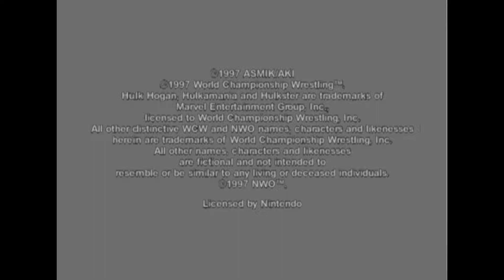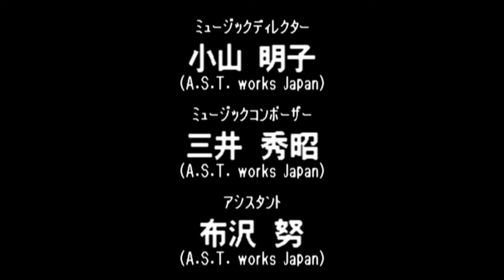Virtual Pro Wrestling 64 N64 - NWGP Tag Team Championship Title - Mask II/Kobashi (1080p/60fps)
Virtual Pro Wrestling 64 N64 - NWGP Tag Team Championship Title - Tiger Mask II/Kenta Kobashi (1080p/60fps)

1:38 - Masahiro Chono/Hiroyoshi Tenzan

6:23 - Shinya Hashimoto/Junji Hirata

15:48 - Dragon Bombers

25:39 - Riki Choshu/Kensuke Sasaki

31:38 - Antonio Inoki/Seiji Sakaguchi

46:50 - Credits